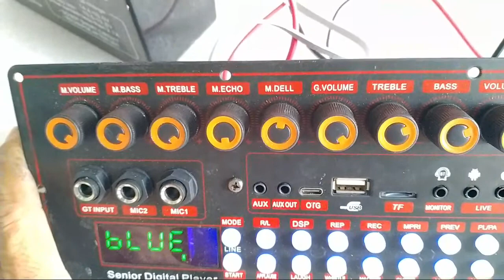Mạch loa kéo mẫu mới 2023 DSP REVERB ECHO CHỐNG HÚ LIVESTREAM